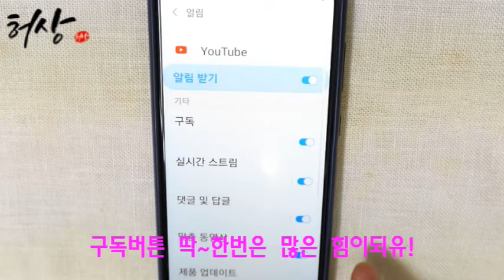달래쌈배추겉절이 이 양념했을 뿐인데 식구들 봄입맛 확잡네! 쌈배추김치 봄배추겉절이 만드는법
주로 겉절이 무침할때는 상큼하고 새콤한 이것으로 그때그때 무침한다.
누구나 봄입맛 확 잡아주는 이것으로 양념 했을 뿐인데
맛은 천지차이 랍니다. 김치 겉절이에 꼭! 이용해보세요.
재료
절임 재료
쌈배추 2통. 굵은 소금 1/2컵. 물 1컵.
고명
쪽파 5대. 미나리줄기 한줌. 대파 소 1대. 당근 반개.
양파 반개. 달래 1타래.
믹서간양념
홍고추 3개. 양파 반개. 배 반개. 밥 2T. 마늘 1/2컵. 멸치액젓 1/2컵.
양념
새우젓 국물 2T. 고춧가루 1/2컵. 생강청 1T. 추가 멸치액젓 1T.
*양념에 간은 조금 간간하게 한다.
절임을 약하게 했답니다.
간맞춤은 액젓으로 가감한다.
쌈배추는 절임하지않아도 좋다.
찹쌀풀대신 개인적으로 밥이 더 감칠맛있다.
레시피가 마음에 드셨다면 좋아요 해주세요!
내 채널은 무료로 구독할수있습니다. 혹시 댓글도 잊지마세요!​​